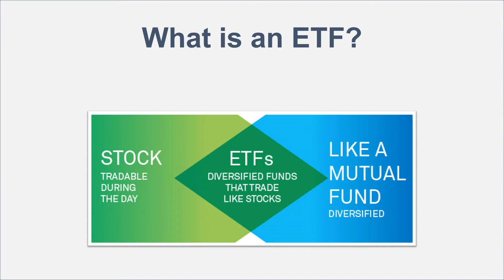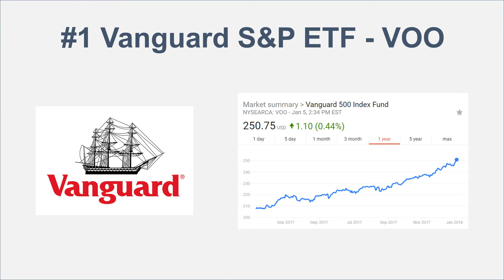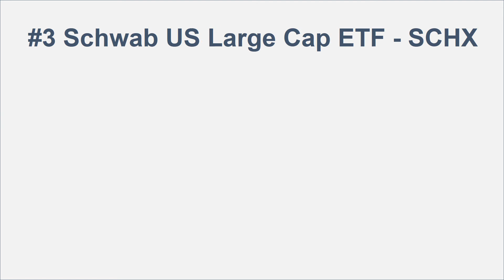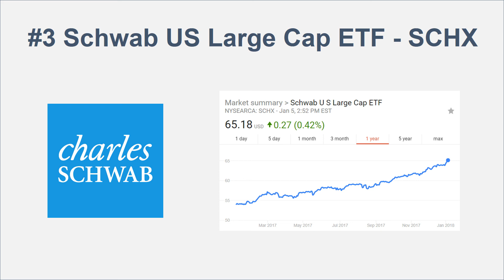3 ETFs For 2023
These are 3 ETFs for 2022! I chose these 3 ETFs as the best ETFs for 2023. ETFs are a great way to get exposed to many stocks with one security, and they are usually less volatile than picking single stocks.